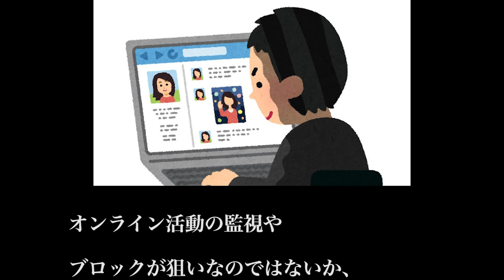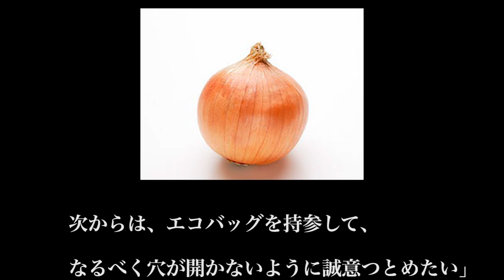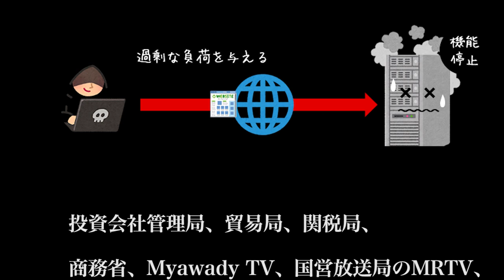ウィークリーニュース - ミャンマーニュース！2月21日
ちょっとこんな感じでやってみようかなと思ってます。
ほぼ編集の人の声ばっかりで申し訳ないですが、良さそうだったら次週から全部女の子バージョンでやります。

ダンゴムシ